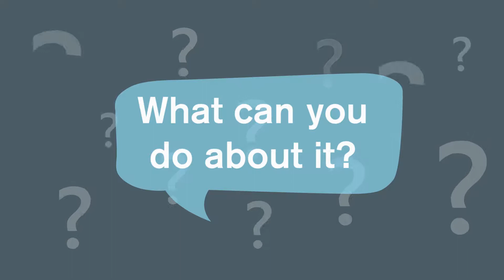Do you know? Unsafe water causes the death of 1 child every 60 seconds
Do you know that Diarrheal disease, mainly caused by unsafe water and poor sanitation and hygiene, kills one child every 60 seconds?

The Tatawwar programme gives students aged between 15 and 18 years old you the chance to develop essential business skills, help build your social awareness, and create sustainable solutions for your communities.